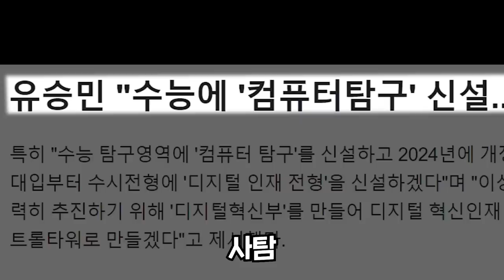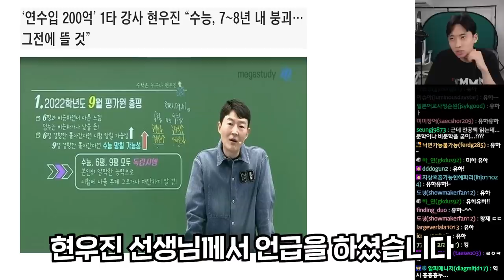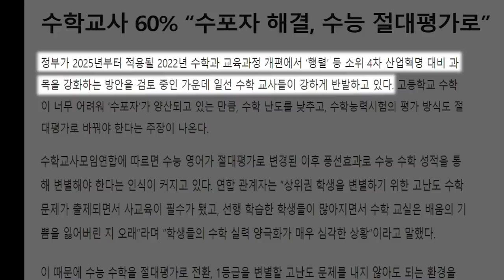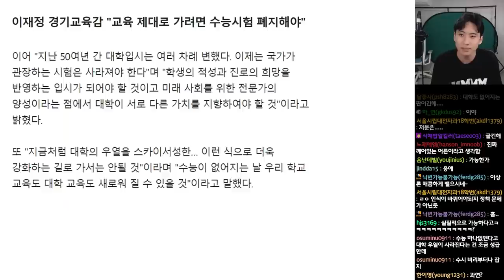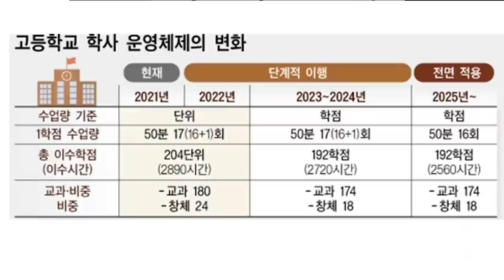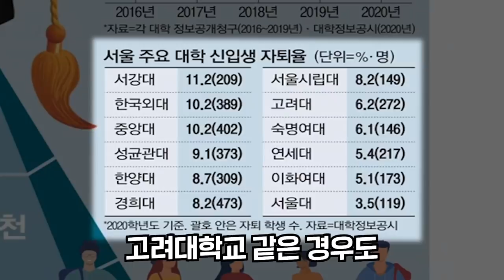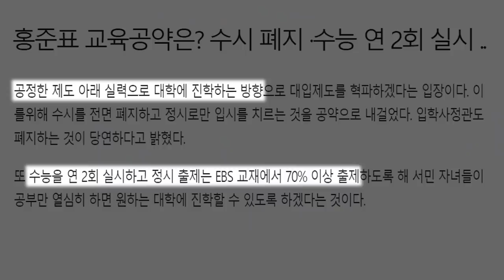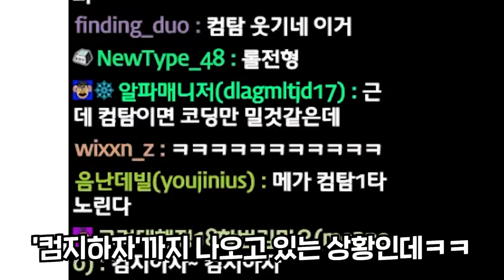"수능은 도대체 어디로 가고 있는 걸까" 수능을 둘러싼 말들과 현상황을 짚어봅니다